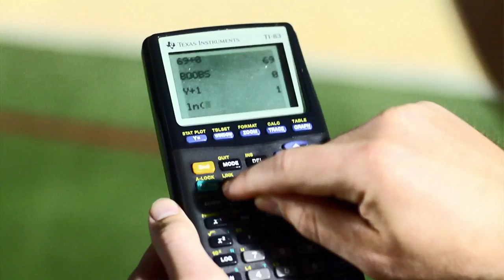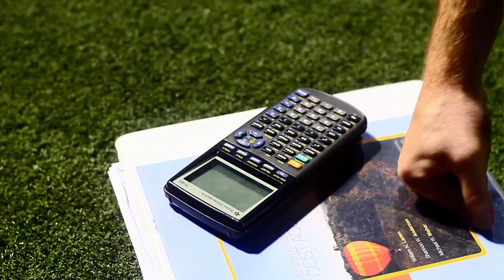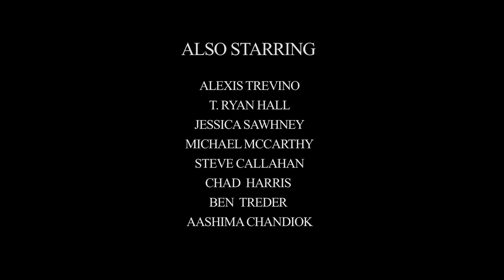FuquaVision - Fuqua Night Lights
In this town, accounting is life.